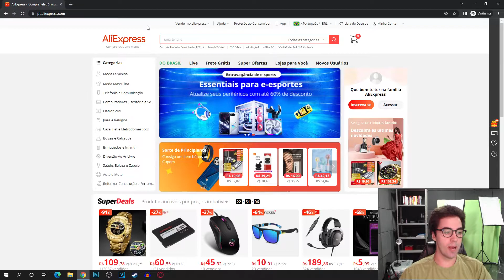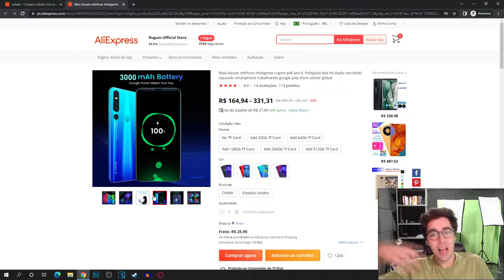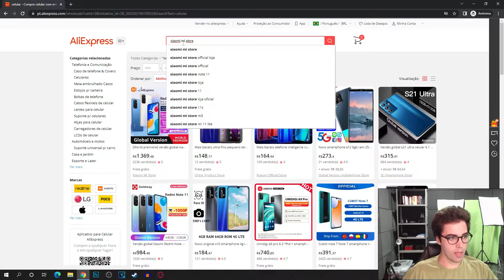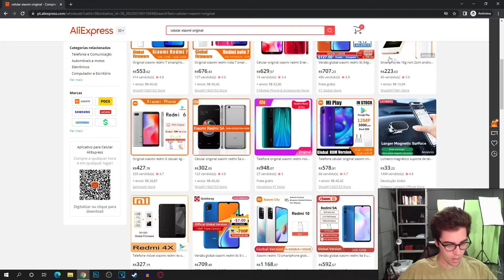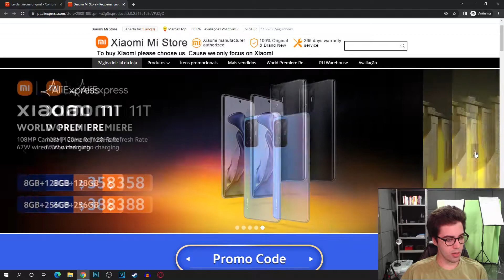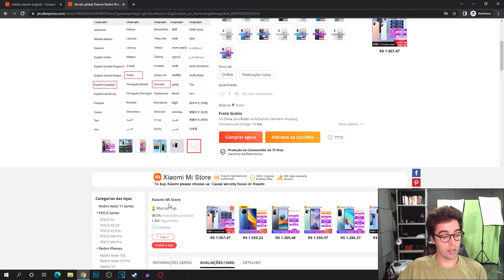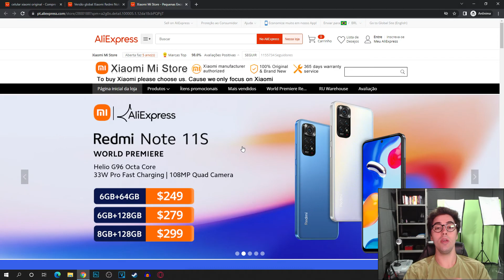Dicas para comprar celular Xiaomi 100% ORIGINAL na ALIEXPRESS em 2022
E NO VÍDEO DE HOJE: Dicas para comprar celular Xiaomi 100% ORIGINAL na ALIEXPRESS em 2022

👉Aprenda a Comprar Celular, iPhone Xiaomi muito MAIS BARATO:
(clique no link abaixo) :